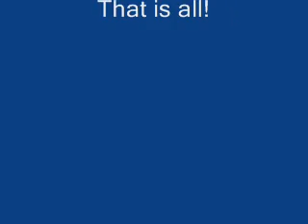Mortal Kombat Techno Legos!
Mortal Kombat Techno Legos! These Characters are staring to become a bit of a series!